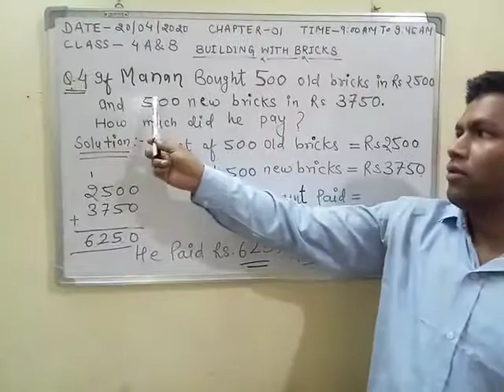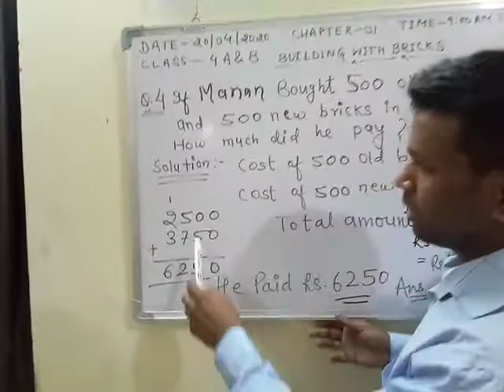Ch-01 building with bricks question 04